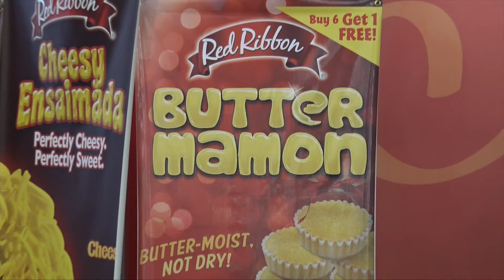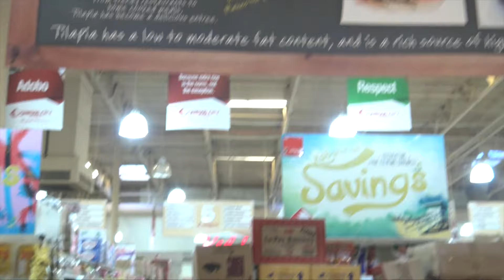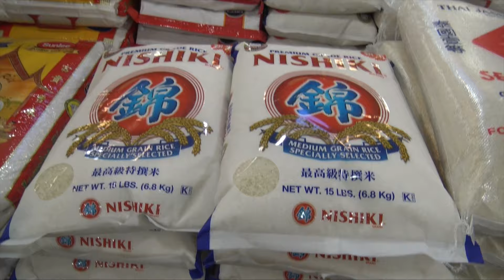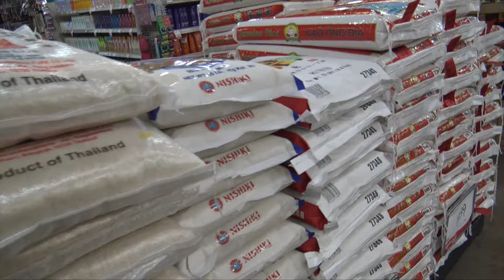Noni & Sisi @SEAFOOD CITY - January 4, 2016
This video is about Noni & Sisi @SEAFOOD CITY - January 4, 2016